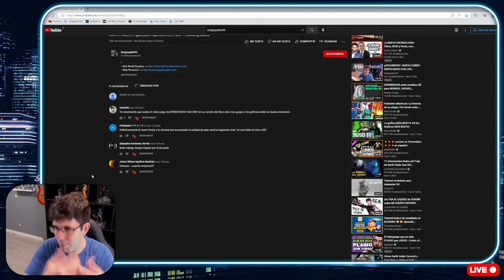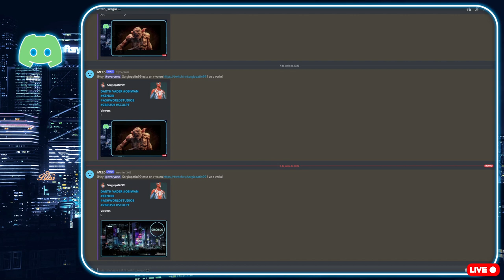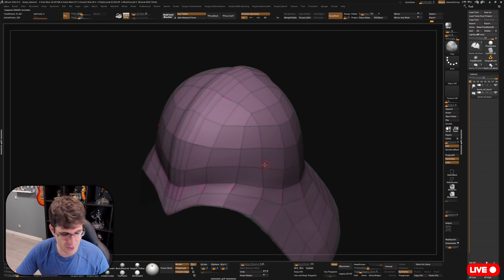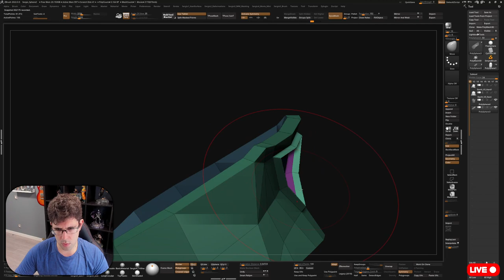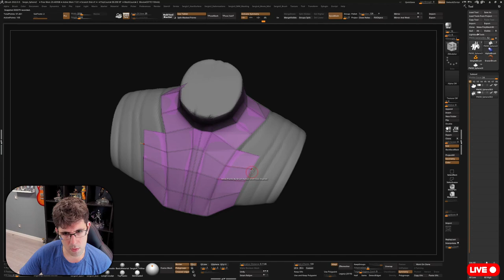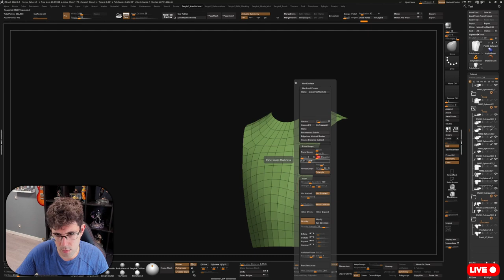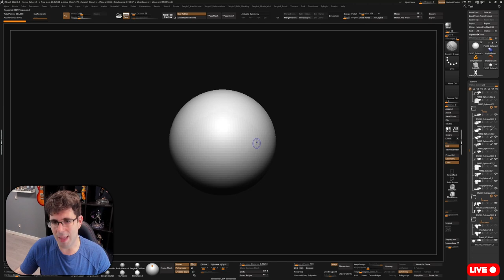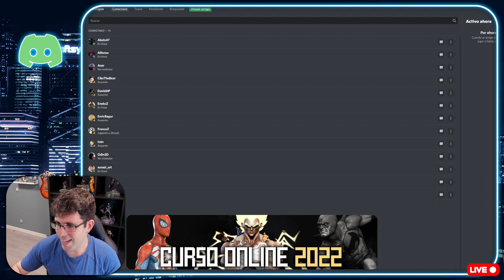DARTH VADER | Figura para Impresión 3D | Parte 2 | Hard Surface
Imagen de Miniatura:
Cancion: Karl Casey @ White Bat Audio